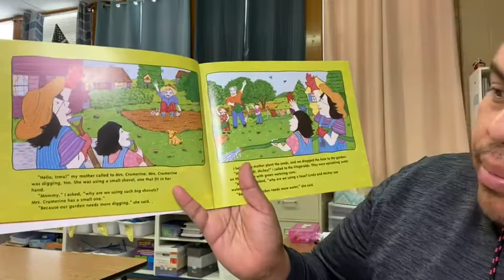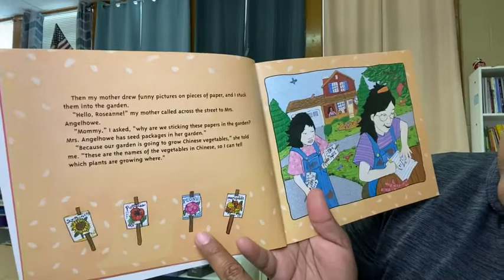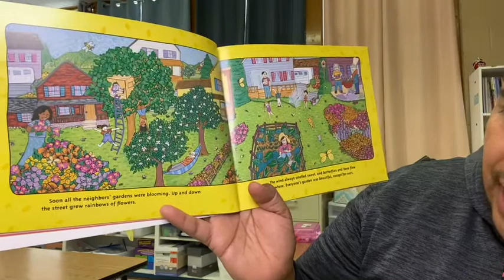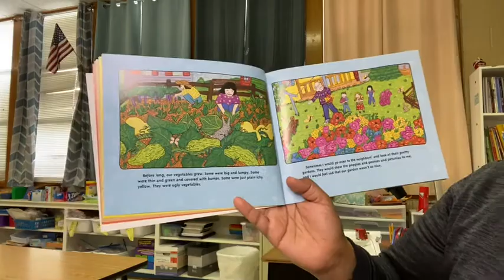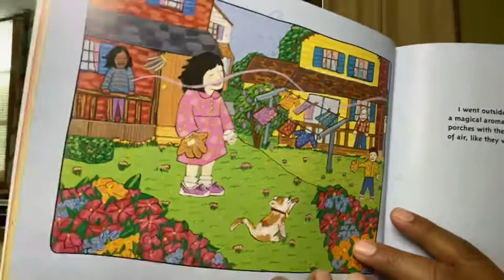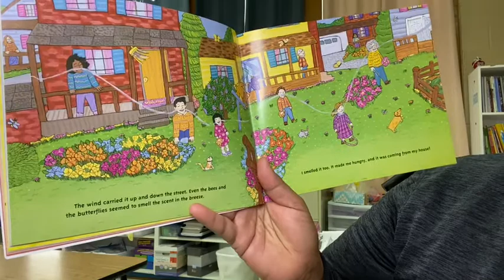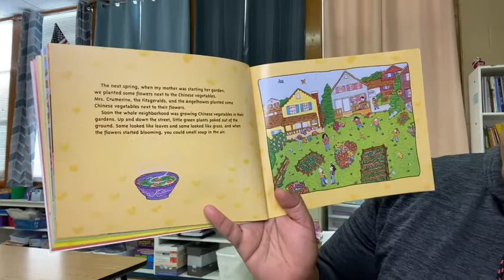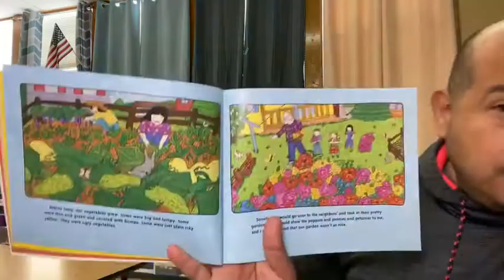The Ugly Vegetable by Grace Lin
Why is our garden so ugly and dark in color while the neighbors garden is full of flowers and vibrant colors. The mom would always tell her you will like ours the best, you’ll see.